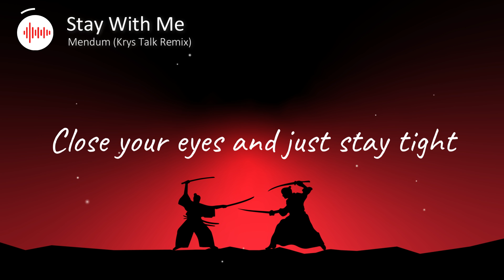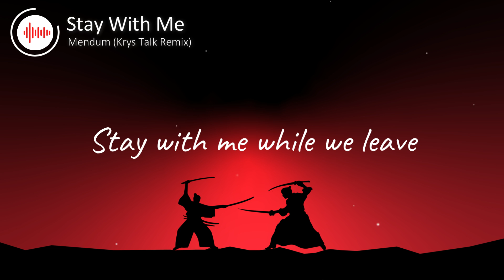Stay with me - Mendum (Krys Talk Remix) [NCS] (Lyrics)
© BEATs FOR LIFE - Live That Life:)